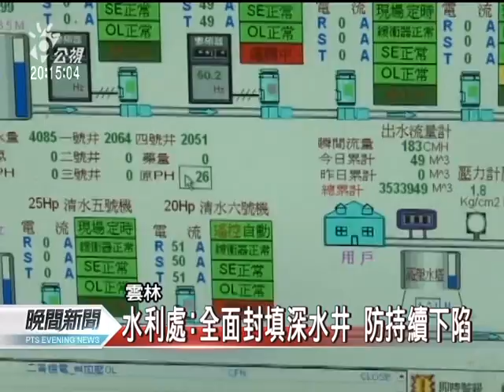20120402-公視晚間新聞-高鐵雲林段再下陷 橋墩補強難改善.mpg